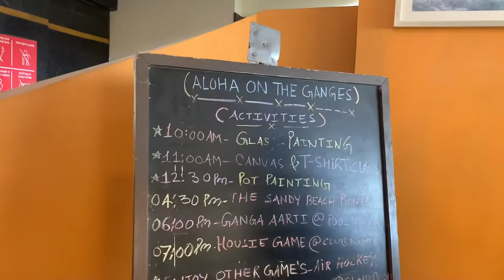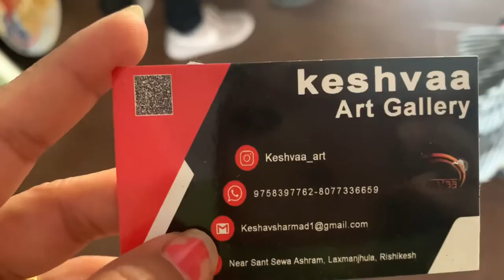Art Classes | Rishikesh | Hand Painted T- shirts | Customised T-Shirts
Art classes in Rishikesh for everyone in Aloha the Ganges